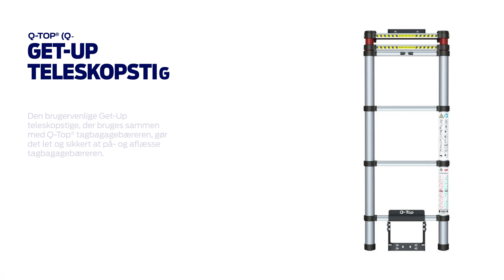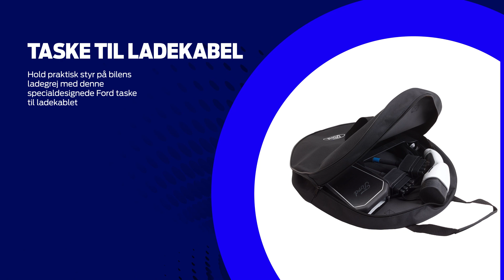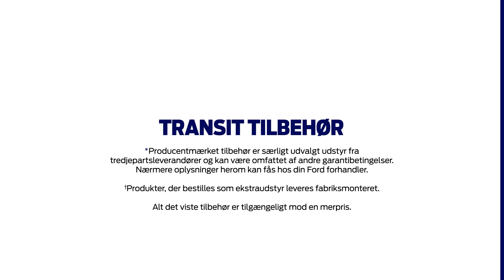FORD TRANSIT TILBEHØR | Ford Danmark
Hos Ford er vi forpligtet til at gøre livet på vejen så enkelt, behageligt og sjovt som muligt. Derfor tilbyder vi et bredt udvalg af tilbehør til køretøjer og livsstil, der gør hver eneste rejse så glædelig og ubesværet som muligt.

Fra at forstærke dine eventyr til at optimere pladsen og supplere din unikke stil tilbyder vi en bred vifte af beskyttelsesartikler, rejseløsninger og livsstilsindstillinger, der gør din Ford unik for dig.

Vil du opdage mere? Du skal blot besøge i dag.